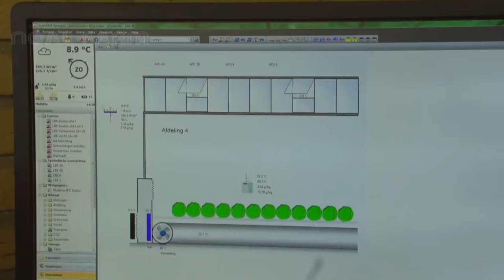Floating hydroponic vegetables cultivation - Growing vegetables on the water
New Agriculture